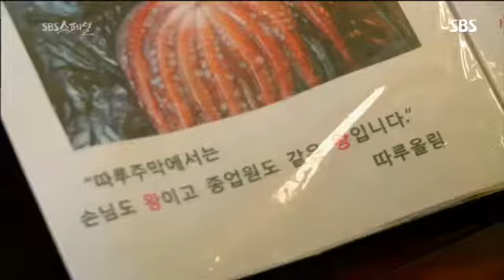따루주막에서는 종업원도 왕입니다!